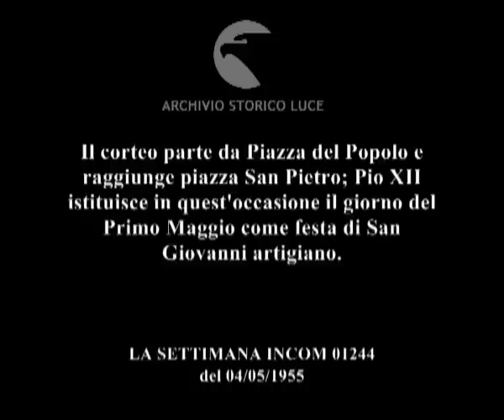Celebrato a Roma il decennale delle ACLI.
Il corteo parte da Piazza del Popolo e raggiunge piazza San Pietro; Pio XII istituisce in quest'occasione il giorno del Primo Maggio come festa di San Giovanni artigiano.
   Descrizione sequenze:memebri delle ACLI affollano piazza del Popolo ; dal palco, parlano l'onorevole Pennazzato e Scelba ; corteo con bandiere sfila e manifesti sfila per le strade della città ; in corteo, si passa anche davanti a Castel Sant'Angelo, vengono portate anche ricostruzioni in scala di importanti monumenti architettonici italiani e barche ; i manifestanti arrivano a piazza San Pietro ; un uomo vestito da contadino porta sulle spalle un agnello ; fedeli in piazza San Pietro ; Pio XII parla alla folla di fedeli ; Pio XII in sedia gestatoria passa tra la folla di piazza San Pietro ; fedeli offrono doni al papa ;